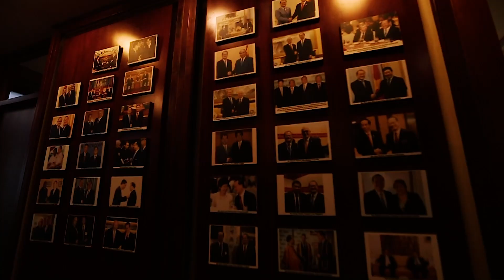PROFILE SHARK LOUIS NGUYEN | SHARK TANK VIỆT NAM MÙA 5